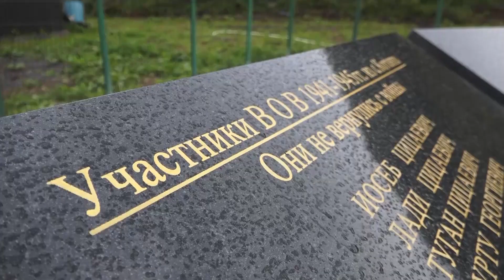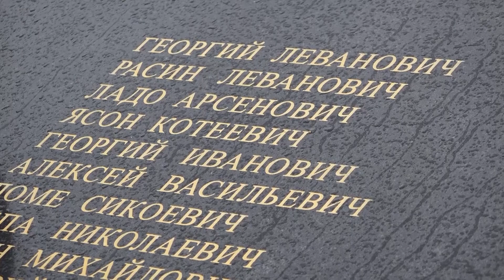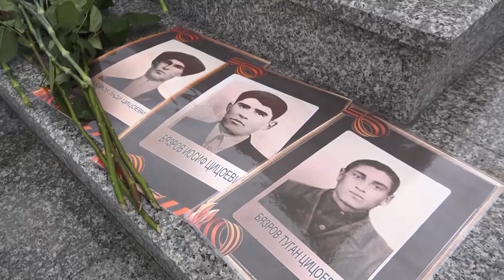Открытие памятника участникам Великой Отечественной войны в с. Котанто